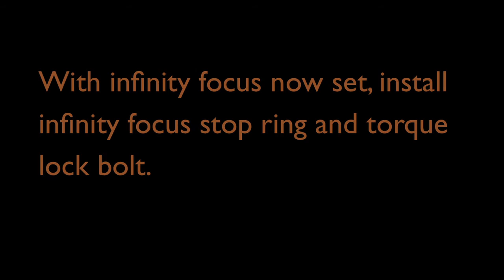AN/PVS-4 Tutorial on Tube Replacement Gen 3 Image Intensifier MX-11620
Tutorial documenting the process for replacing image intensifier in the AN/PVS-4.

This same process can be applied to the  AN/TVS-5 system and systems of similar design.

Top Tier Suppliers of Night Vision Systems and Image Intensifiers:

Ident Marking Services
Jason Crum
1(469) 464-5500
Elbit image intensifiers, L3Harris and Raytheon Systems, clip-on collimation service, emission point rework service.

Michael Graham
Elbit and L3Harris Image Intensifiers, Night Vision and Thermal Systems

Ultimate Night Vision
Tyler Adair
Richard Ishihara
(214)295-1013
rich@ ultimatenightvision
Premier source for thermal gear, night vision systems,  L3Harris filmed, unfilmed image intensifiers and Photonis XP-6 4G (INTENS) and XP-6 ECHO image intensifiers.

Nightline, INC
Sean Fagan
Premier Source for Litton Legacy Systems and Components.

JRH Enterprises
Robert Henry
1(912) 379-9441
Elbit filmed, t-filmed and L3Harris unfilmed, filmed image intensifiers and Photonis XP-6 4G (INTENS) and XP-6 ECHO image intensifiers.

AN = Army-Navy
P = Pack or portable (animal or man).
V = Visual and Visible Light
S = Detecting and/or Range bearing, search.
4 = Model number

image intensifier

night vision tube

UFO

ufo